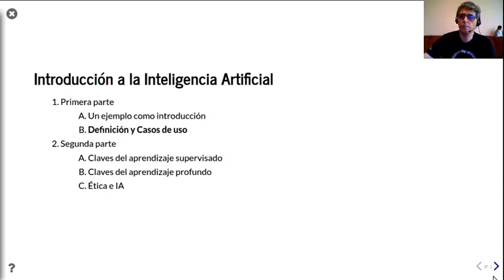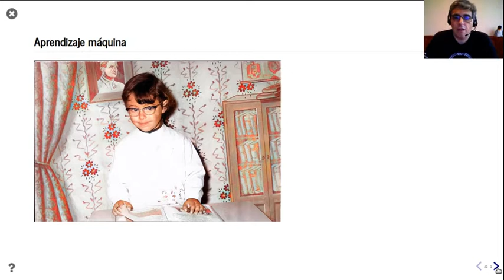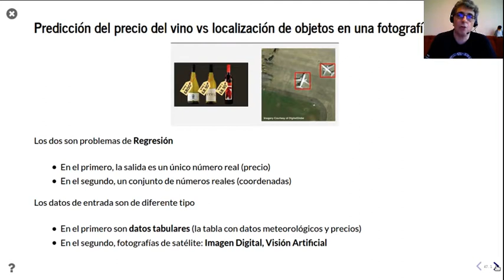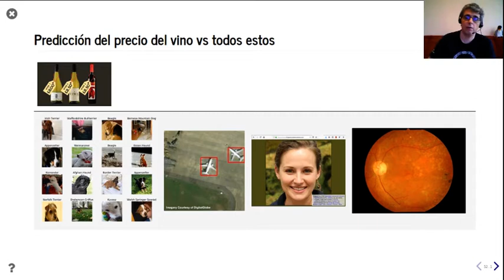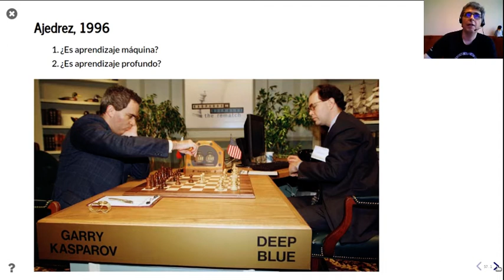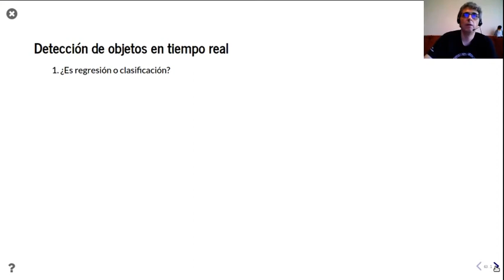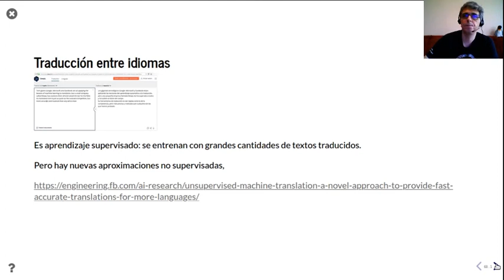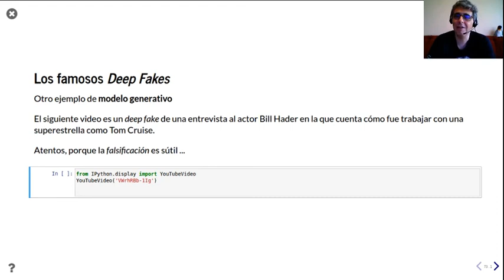Introducción a la Inteligencia Artificial (2/5)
Definición y casos de uso